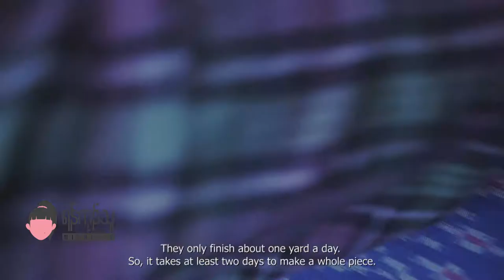ရိုးရာရက်ကန်း Shan Traditional Loom, Nyaung Shwe Inle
လက်ခတ်သံ လက်ခတ်သံ မလေးလက်ခတ်သံ
လက်ခတ်သံကျွန်းဖိုသား သောင်းတိုင်က သောင်းတိုင်က ကြားသလေလေ့ ... ဆိုတဲစာသားကို အိပ်ရာဝင်ခါနီးတိုင်း အမေချော့သိပ်တာ ကြားဖူးမယ် ထင်ပါတယ်။ ရန်ကုန်မြို့ကြီးမှာ ရက်ကန်းရုံမရှိတော့ ငယ်ငယ်တုန်းကမိသားစုနဲ့ နယ်တွေရောက်မှမြင်ဖူးတော့တယ်။ အဲ့ဒီမတိုင်ခင်ကတော့ လက်ခတ်သံက ဘယ်လိုသံမှန်းမသိ၊ ကဗျာရဲ့ ဆိုလိုရင်းကိုနားမလည်နဲ့။ ဒီအတိုင်းနားထောင်ရတာပဲ သိတယ်။

အင်းလေးဒေသ အင်းပေါခုံမှာ ရက်ကန်းလုပ်ငန်းတွေကျန်နေသေးတယ်။ အထည်တစ်ခုဖြစ်လာဖို့အတွက် အဆင့်ဆင့်လုပ်ရတဲ့အလုပ်တွေက မနည်းမနောပဲ။ ပိုးအိမ်လေးကနေ အဝတ်စဖြစ်လာဖို့က အချိန်၊ လူအင်အား၊ နည်းပညာ အကုန်အချိုးညီညီလုပ်နိုင်မှပဲရမယ်။

ရက်ကန်းစင်တွေ ချောက် ချောက် ချောက်နဲ့ ခတ်နေတဲ့အသံ၊ ဗိုင်းငင်နေတာကြည့်ရတာ စိတ်ဝင်စားစရာပဲ။ ပြည်တွင်းက ဧည့်သည်တွေက စျေးကြီးတယ်ဆိုပြီး မဝယ်ကြဘူး။ အမှန်က လက်မှုပညာအကြောင်းကို သိရင် မြတ်နိုးတန်ဖိုးထားတတ်ရင် ဒါတွေက ပေးရတာထက် ပိုတန်ပါတယ်။

ဆိုတော့ကာ ... အင်းလေး အင်းပေါခုံရောက်ရင် ဝင်လေ့လာခဲ့ပါဦး

ချစ်တဲ့
ရန်ကုန်သူမီရှဲ
Produced by IDEA LIVE Joint Production with Like Art Creation